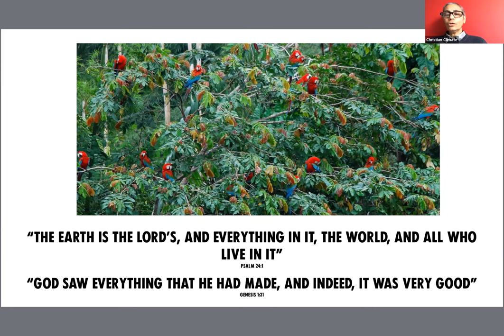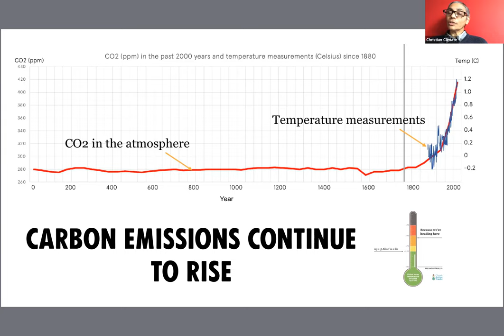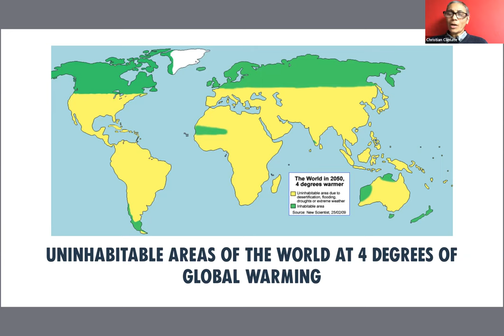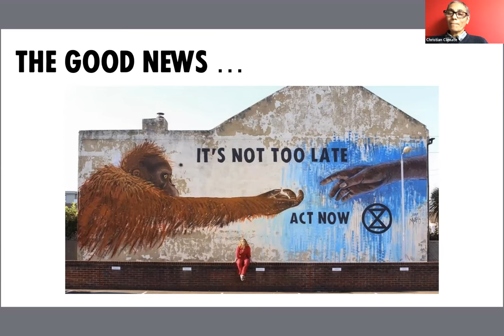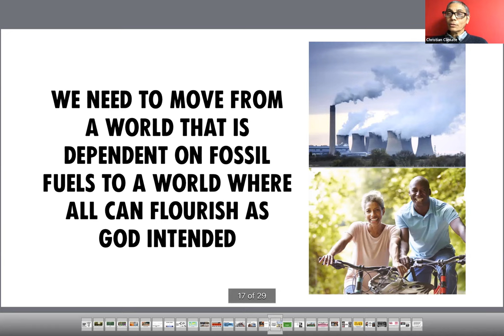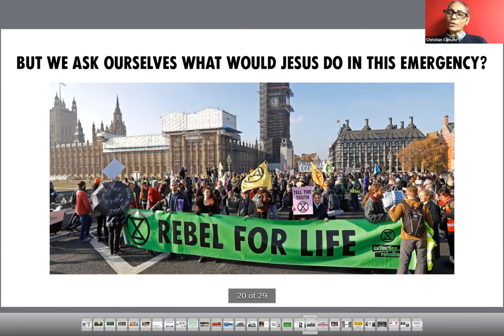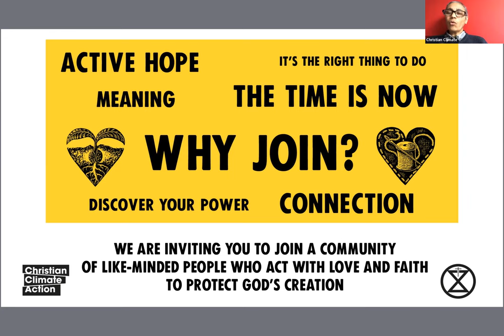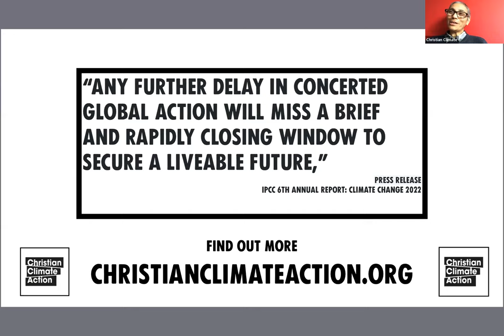Christian Climate Action talk for churches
This is a talk delivered by CCA's Melanie Nazareth. It explains why we need to talk action against the climate crisis from a Christian perspective.